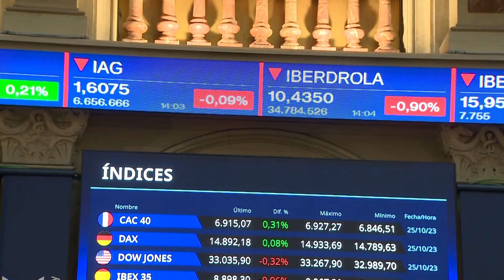Iberdrola sufre un ciberataque que afecta a datos de más de 600 000 clientes en España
El pasado 7 de mayo Iberdrola sufrió el "hackeo" de los datos de 600.000 clientes en España. Inmediatamente, la compañía eléctrica se puso en contacto con las autoridades de protección de datos para notificar la sustracción de datos "no sensibles" de ese más de medio millón de clientes.

VÍDEO: EUROPA PRESS